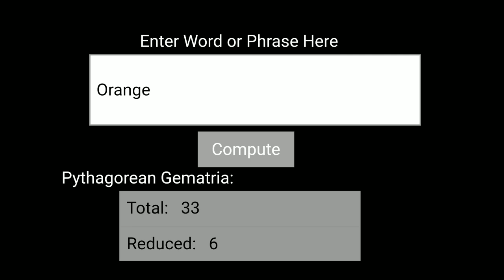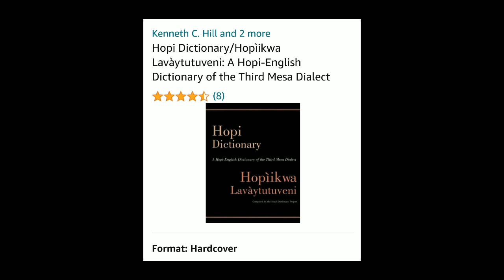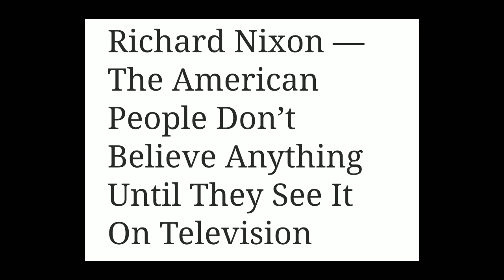Documentaries are BULLSHIT : Cannibal Tribes